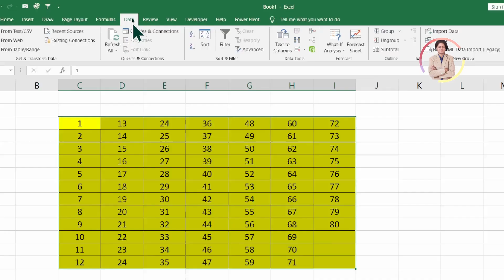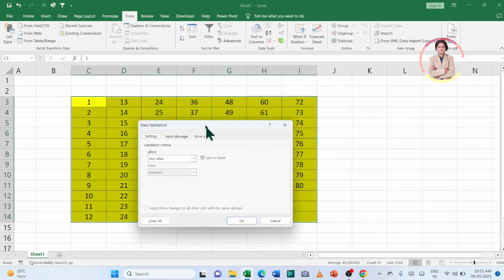How to circle invalid data in excel?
In this video we will learn that How to circle invalid data in excel?

I will upload some more basics of MS excel circle invalid data, in my upcoming videos. If you need any help with the related topic so kindly write it on comment section.

Keep watching.
Keep learning.

 thanks @LearnBasics